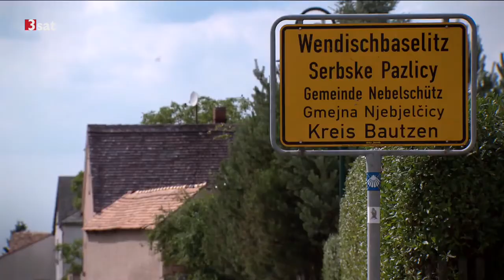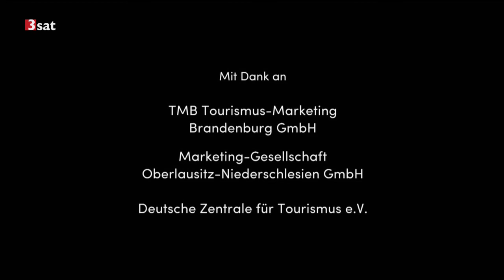Die Lausitz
Aus der Reihe "Der Geschmack Europas"
Die Lausitz umfasst den Süden Brandenburgs und den Osten Sachsens bis hin nach Polen. Sowohl kulinarisch - berühmt für seine Spree-Gurken - als auch kulturell spannend, denn hier sind die Sorben zu Hause. Als slawische Minderheit in Deutschland anerkannt, pflegen sie zum Teil ihre Bräuche und Traditionen, die bereits von Theodor Fontane in "Wanderungen durch die Mark Brandenburg" beschrieben werden.
Lojze Wieser begibt sich auf Fontages Weg durch Brandenburg und Sachsen, erfährt einiges über den vielfältigen Geschmack der Gurken und die Heilkraft ihrer getrockneten Schalen, besucht Schlösser, Küchen und sogar ein ehemaliges Stasi-Gefängnis.